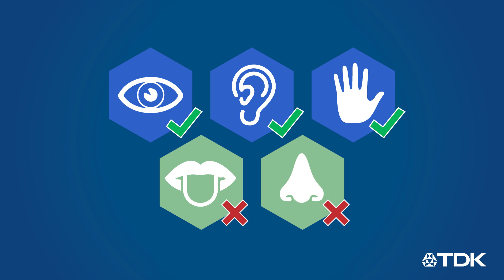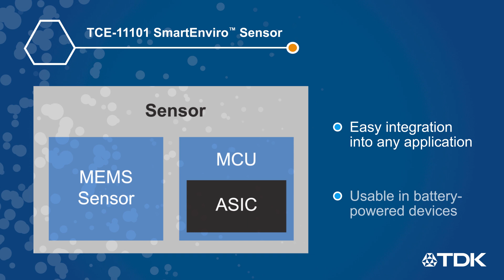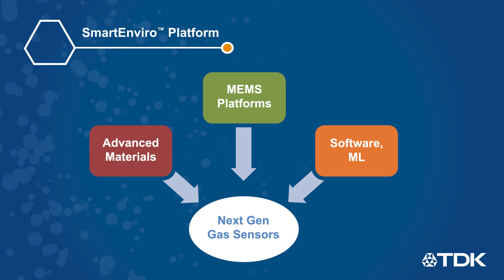InvenSense Gas Sensor Tech Explainer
The ICE-11101 (formerly the TCE-11101) is a miniaturized, ultra-low power MEMS sensor for accurate detection of Carbon Dioxide (CO₂). It features integrated electronics that offers digital I²C communication, along with an on-board processor to support background processing and user configurability. The ICE-11101  also features a very wide range of sensing capability, from 400 ppm to 50,000 ppm of CO₂.